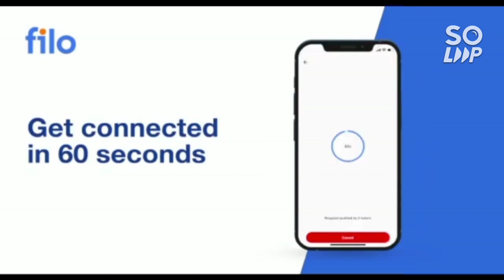Comedk 2022 Results | Error in Provisional answer key | Bonus marks ✅